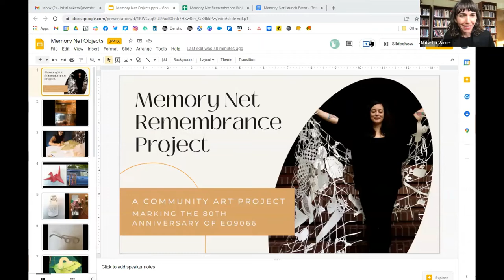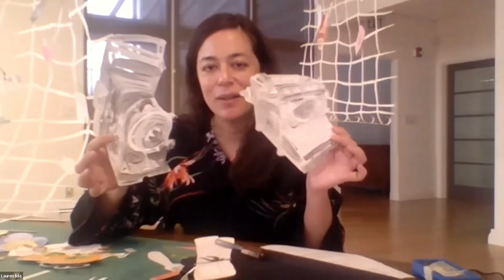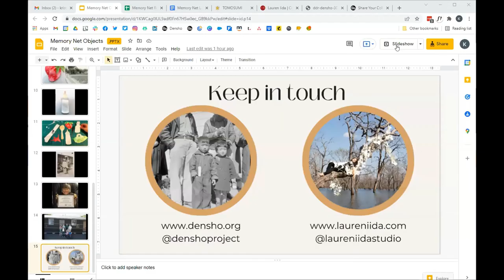Memory Net Remembrance Project Unveiling with Lauren Iida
Watch Densho Artist-in-Residence Lauren Iida unveil the Memory Net Remembrance Project. This art installation features community-submitted “memory objects” that symbolize hope, strength, and/or resistance during WWII Japanese American incarceration.

Lauren is joined by Lane Tomosumi Shigihara, who shares his grandmother’s story about receiving her diploma.

Support for this event comes from the Atsuhiko and Ina Goodwin Tateuchi Foundation.